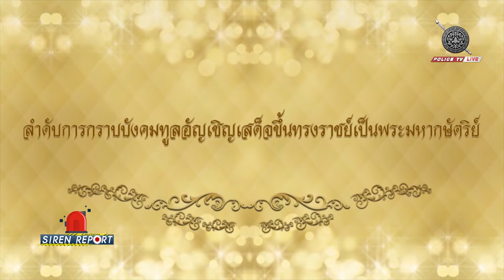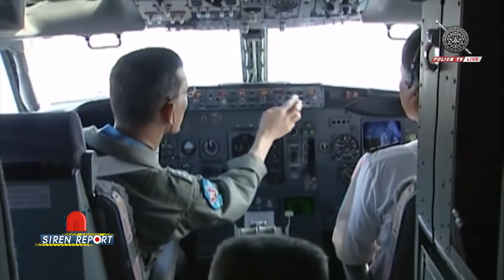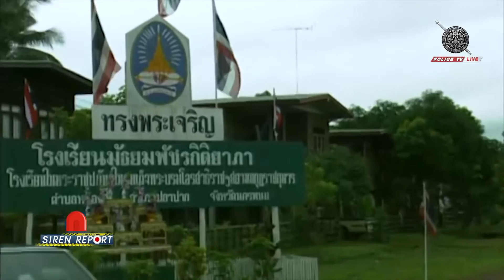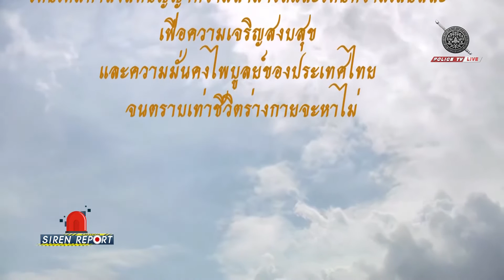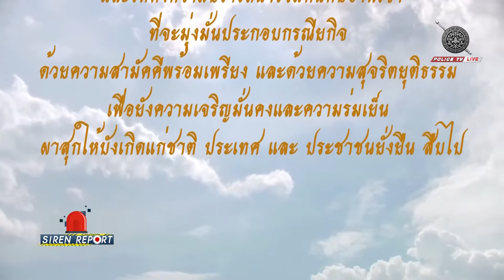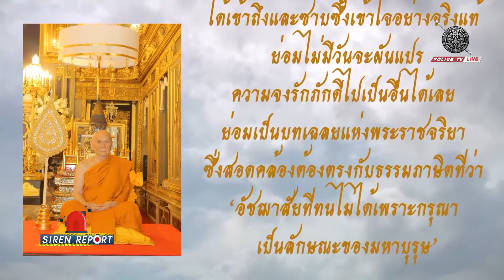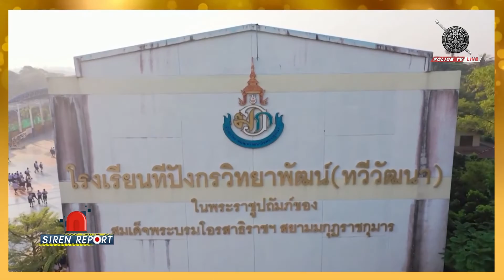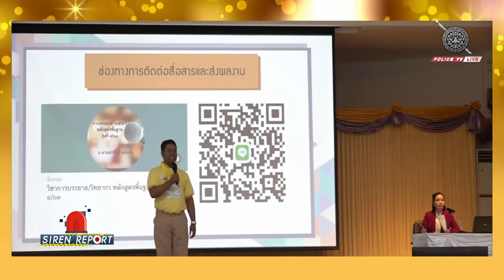รายการ : Siren Report ( ประจำวันที่ 5 ธันวาคม 2565 )